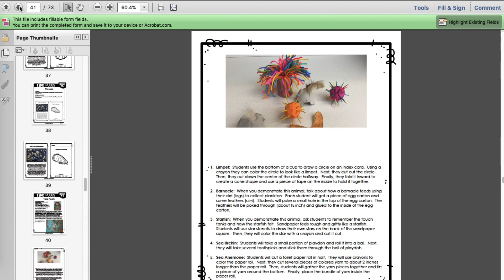Tide Pool Activities